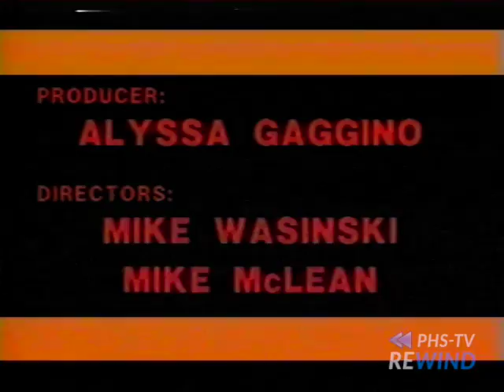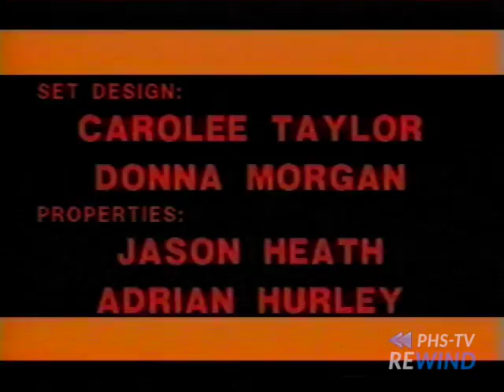CPHS-12 and Lendzions Presents Haunted Halloween Hill 1986